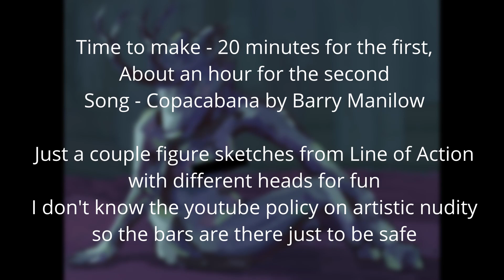Figure Drawings - Digital Painting Time-Lapse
Song - Copacabana by Barry Manilow
Had fun with these but idk the youtube policy on artistic nudity so I had to put bars in